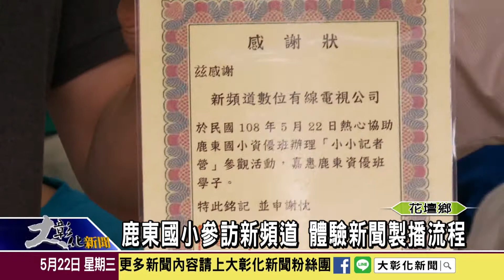1080522 鹿東國小參訪新頻道 體驗新聞製播流程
為了開拓孩子的視野，鹿東國小這次選擇走出教室，帶領學童前往新頻道有線電視公司，進行參訪活動，第一次參觀攝影棚的孩子都覺得新鮮有趣，同時還能體驗到播報新聞、攝影、採訪等活動，收穫滿滿。